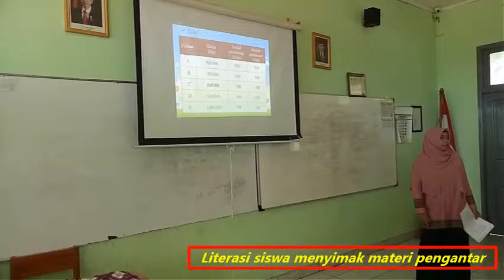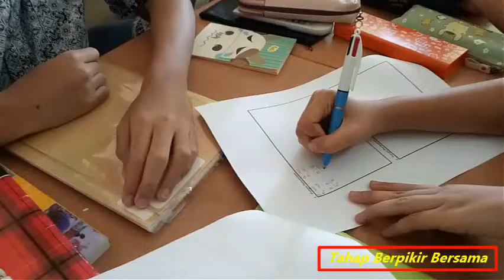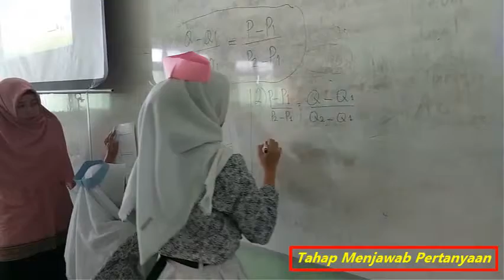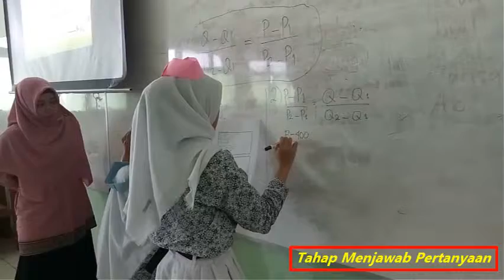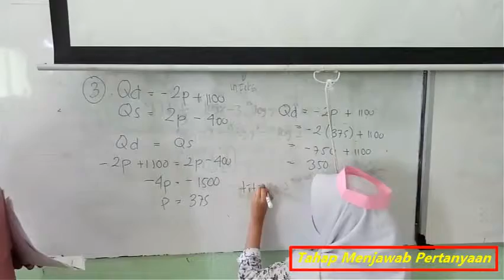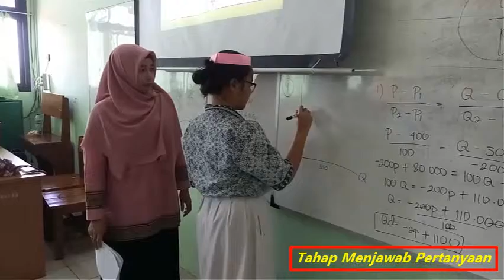PRODUK - PPL - M3 - RISNA - 18196221010001 - EKONOMI - UNJ